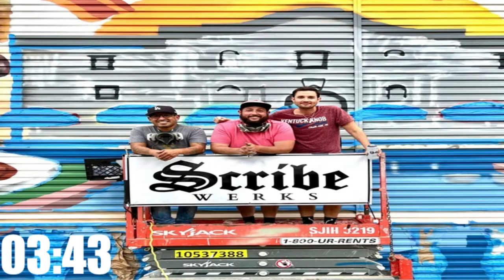EP202 - Nick Monroe Scribewerks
[NEW] - EP202 Nick Monroe Scribewerks

We have our good friend, Special Guest, Nick Monroe, Owner of Scribewerks, on set with us tonight to share his recent mural that is making a huge buzz in our city. It is absolutely one of kind piece of artwork that is being done on the building of Alamo Biscuit Co. This new mural will feature a "Willie Nelson Chicken', a six-foot dalmatian, and an interactive "concha" bike you can "ride"!

Happy Birthday to Nat Boogi!

Tag your Monday Night Squad and TUNE IN NOW!

Hosted by
Nat Boogi, Terrin, Natasha, and MikeAnthony

Produced by Four 17 Solutions & LIVE Stream Media Network